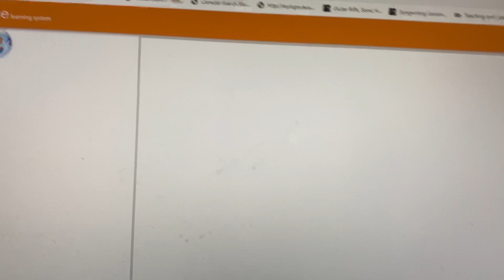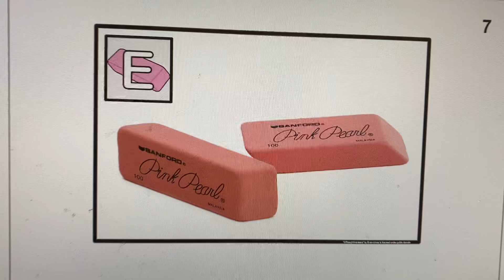Letter E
Whose name starts with E?